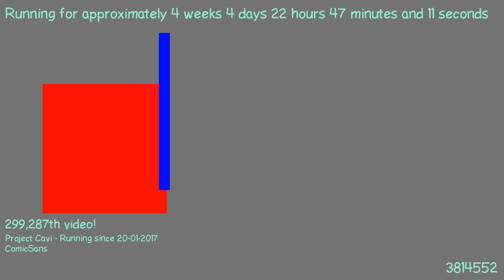1487796685 - Webdriver Cavi - O